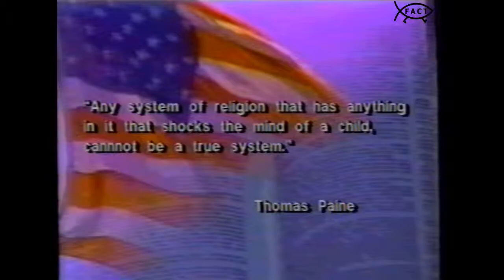Freethought Forum: System of Religion | June 1998 (No Audio)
Original Production Date: 23 June 1998
Original Air Date(s): 7/21/1998

Host Don Lawrence (Religious Thinker and Analyst) sits down with Howard Thompson (Editor, The Texas Atheists), Catherine Fahringer (Producer, Freethought Forum), and Sally Chizek to discuss System of Religion.

Note: With regret, the audio from this episode was unavailable and could not be recovered. The discussion is video only.

Note: This show was originally untitled, but based on the content, is being called System of Religion.

Freethought Forum was presented by the Freedom From Religion Foundation and was broadcasted on Paragon Community Television.

Executive Producer: Catherine Fahringer
Director: Julian Reyna
Audio Engineer: Dennis Guerrero
Electronic Graphics: Juliet A. Reyes
Camera Operators: Edward Wilding, Albert Crichton

ABM128